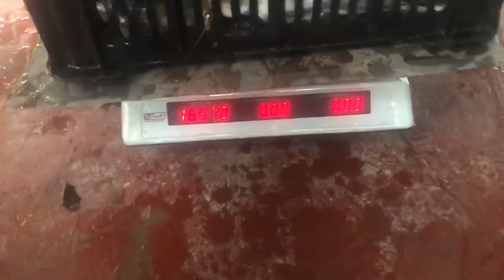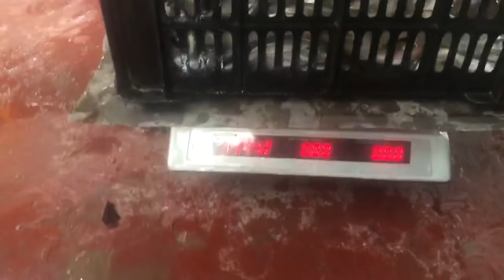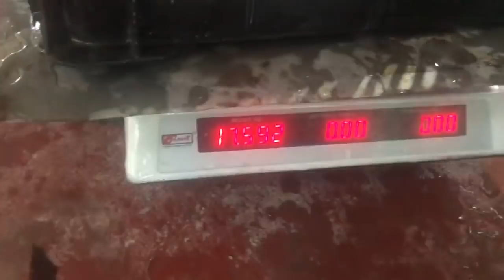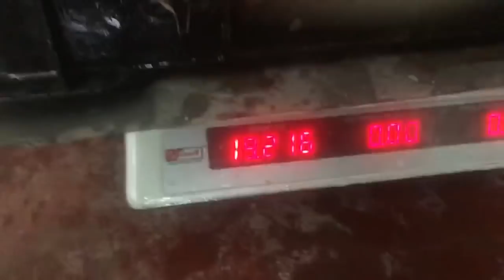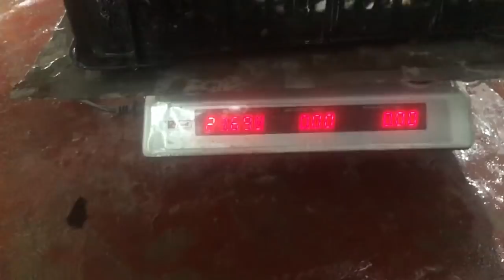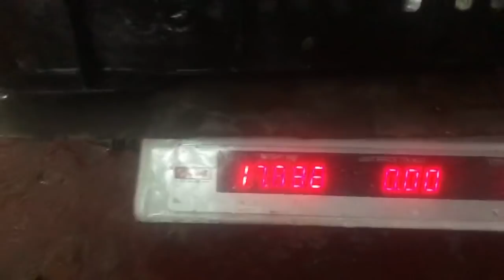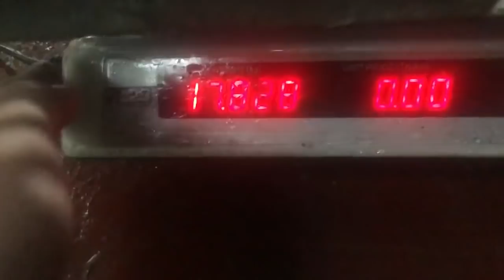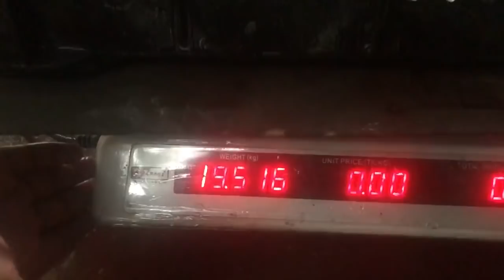biofloc pabda first time harvest in bd ( part - 1 )